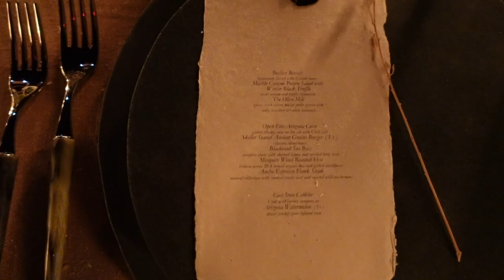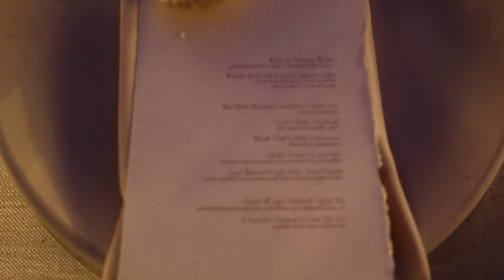MY EXPERIENCE AT AMANGIRI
Fendi Purse
Black Cowboy Boots
Uncle Turtleneck Sweater: coming soon!
Uncle turtleneck: coming soon!
Brown Booties
YSL Sunnies
Black Jeans
Reebok Sneakers
Colourful Knit Dress
YSL Purse
Fendi Heels

FTC: Im in a contract with revolve